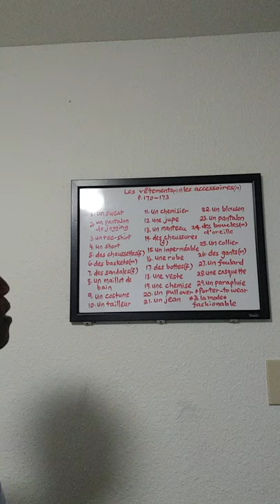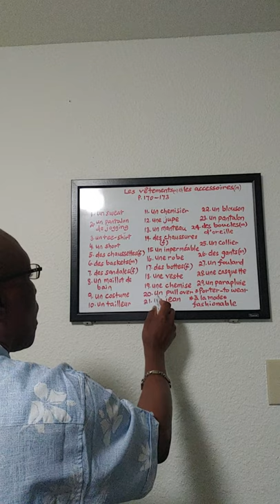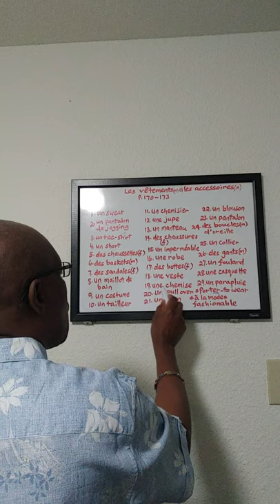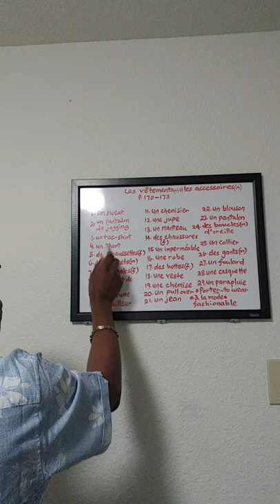French 1312 CH 6 Lesson 5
Vocabulary on clothing and accessories.